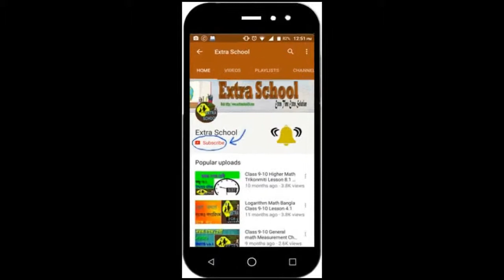Class 9-10 General Math Mensuration│পরিমিতি│Chapter-16.1│Question-4│Bangla Tutorial.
Extra School